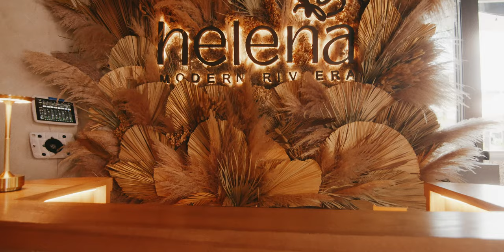Jackie Siegel | The Queen of Versailles | Photoshoot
A video for Jackie Siegel "The Queen of Versailles" at Helena Restaurant in Icon Park, Orlando FL.

Cinematography & Editing by: Nihar Makwana of MK Photographic LLC